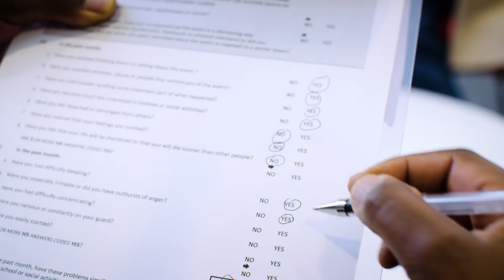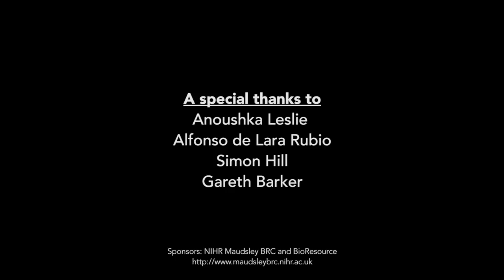What is it like having an MRI scan for research?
MRI scans are used by researchers to create images of the brain.  This film, produced by staff at King’s College London’s Centre for Neuroimaging Sciences, shows what it is like to have an MRI scan.  It also explains how MRI scans are used in scientific research to improve our understanding of the brain and find new treatments.